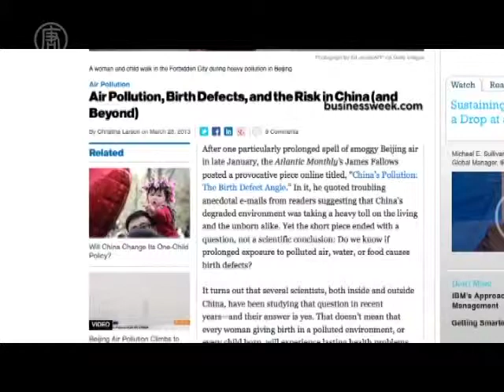זיהום אוויר פוגע בילדי סין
ב-28 במארס פרסם מגזין Bloomberg מאמר העוסק בחקירת מִתאם בין זיהום סביבתי למומים מולדים.
מחקרים אחדים שצוטטו במאמר מראים שאכן קיים מתאם כזה וילדים סינים סובלים נזק כבר בשלב ההיריון.
מפה זאת נערכה על ידי נאס"א בשנים 2001 ועד 2006. היא ממפה את הכמות הממוצעת של החומר החלקיקי (PM) בגודל 2.5 מיקרומטר למטר מעוקב. רמה זו היא אחת הצורות הקטלניות ביותר של זיהום אוויר, מאחר שהחומר החלקיקי יכול לחדור לריאות ולזרם הדם. הצבע האדום על המפה מראה את רמת הריכוז הגבוהה ביותר של החומר החלקיקי, והכחול את הרמה הנמוכה ביותר.

זיהום אוויר, ובייחוד ברמה של חלקיקים בגודל זה עשה כותרות לאחרונה, כאשר הערפיח בערי סין סווג כחמור ביותר.

[רואן יון-הואה, כתב בהו-ביי]:
"ברדיפתו אחר העלאת התמ"ג מתעלם המשטר מתנאי המחייה של אזרחיו. לכן יש כעת כל כך הרבה תינוקות הנולדים עם מומים. זה משפיע מאוד על חיינו. זה כבר ממש פשע".

במשך תקופה של עשר שנים, החל מתחילת שנות ה-2000, החלו מדענים לבדוק תינוקות בפרובינציית שאן-שי, אחד מאזורי הפקת הפחם הגדולים ביותר בסין.
המחקר גילה שב-80 תינוקות שנולדו עם מומים מלידה בדרכי הנשימה נמצא שהייתה חשיפה גבוהה ביותר לכימיקאלים המופקים בשריפת פחם.
ילדים הם הרבה יותר רגישים ממבוגרים לבעיות בריאות הנובעות מזיהום.

מתכות כבדות הנמצאות בייצור פחם וכן מזהמים סביבתיים אחרים מזיקים במיוחד להתפתחות הילד.
אישה העובדת בסוכנות בין-לאומית לאימוץ אומרת שלמצוא ילדים בריאים בסין נעשה קשה יותר ויותר. היא טוענת שהשילוב בין מדיניות הילד האחד ותנאי הסביבה הגרועים בסין מותירים לאימוץ אך תינוקות מעטים ללא פגע.